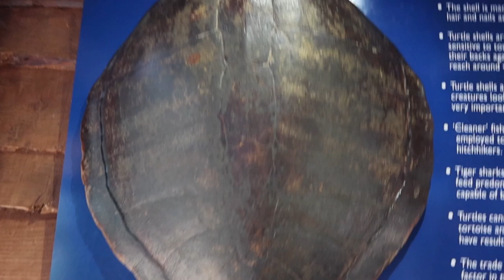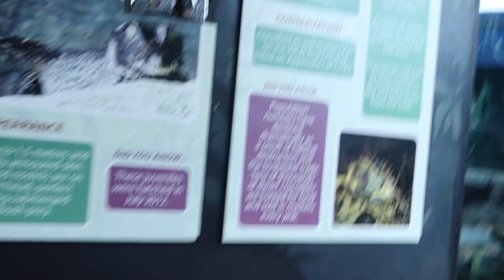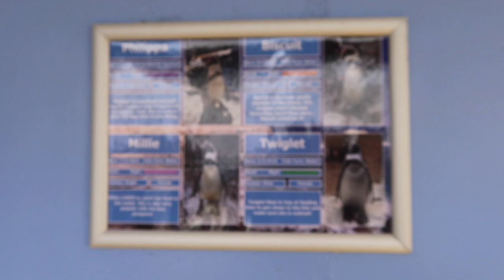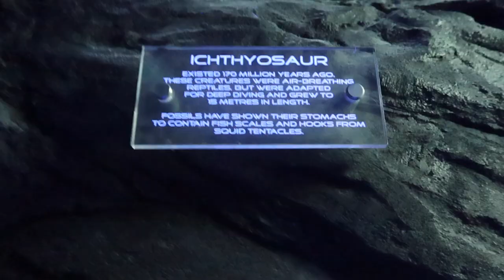Bournemouth Vlog || Otters feeding time and i got bit my by a cat (part one)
Hope you enjoy the vlog of my trip to Bournemouth. Watch me venture to sea life to watch the otters' feeding time and other cute underwater animals. Then take a trip to cat cafe and play with some cute fluff balls.
Part two of the vlog where i travel on a sunset cruise and other amazing places on the jurrassic will be out next week.